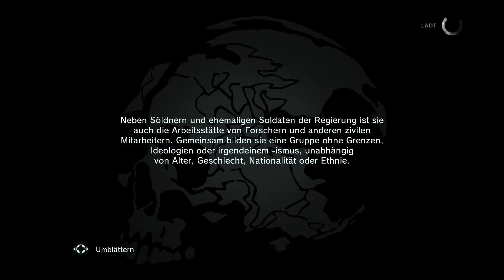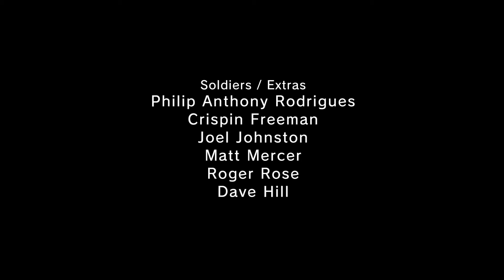Metal Gear Solid 5: Ground Zeroes Walkthrough - Deserteur-Bedrohung - [German] - [HD]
Spezial Missionen von Ground Zeroes.
In dieser Mission müssen wir zwei Marine Soldaten Eliminieren.